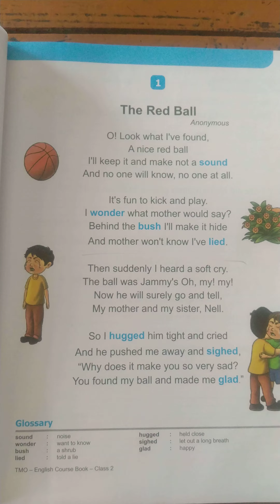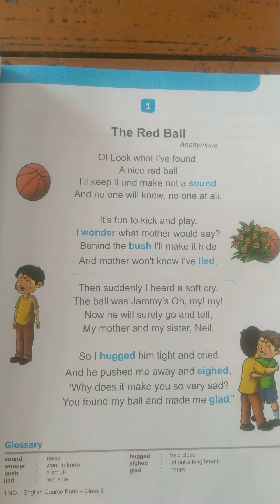English literature chapter 1 Red Ball